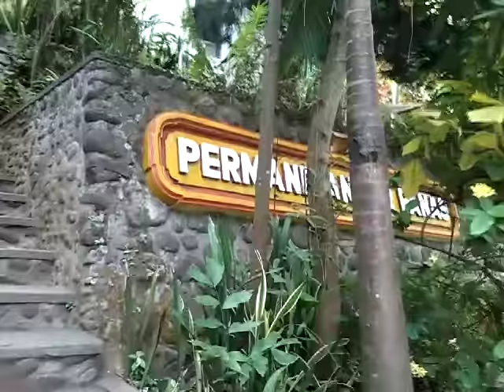Bule mandi telanjang di air panas banjar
Air panas banjar terletak di singaraja bali, ini merupaka  air panas yg asli dri gunung berapi, sangat cocok umtuk mandi hangat melancarkan peredaran darah, dan untuk kesehatan kulit anda